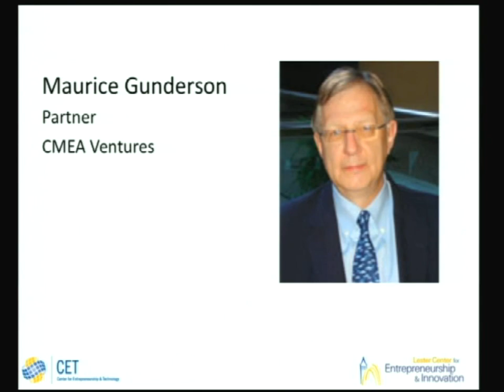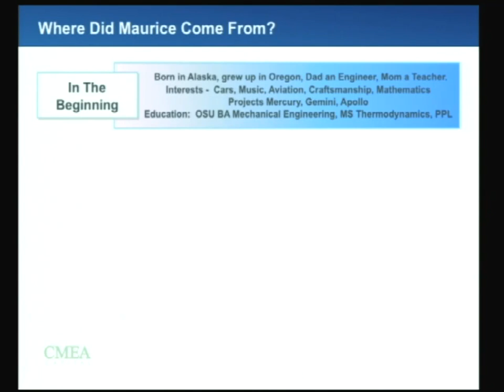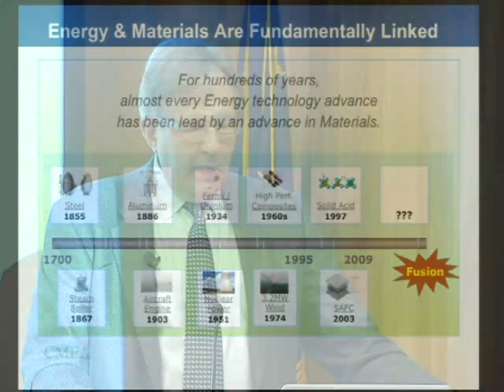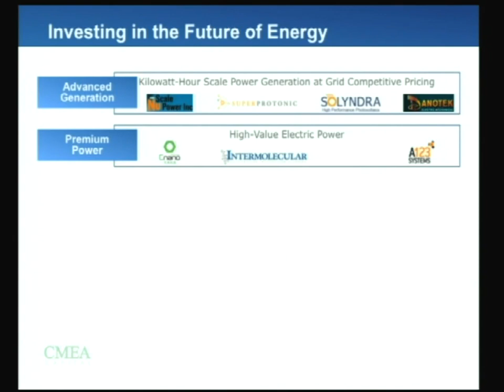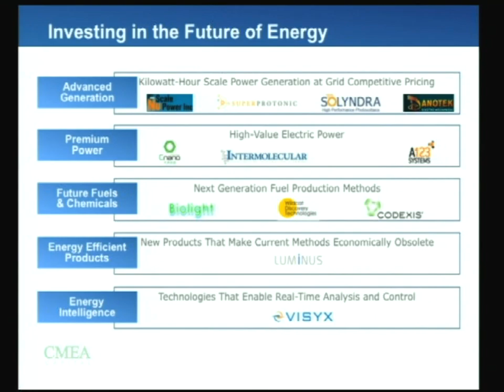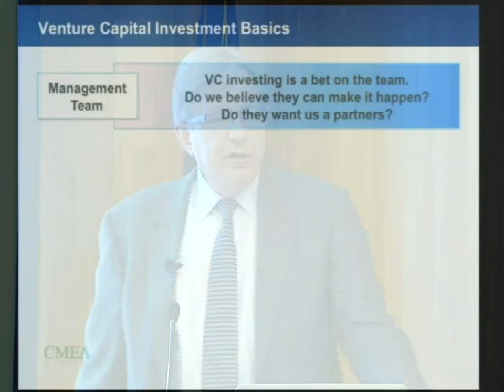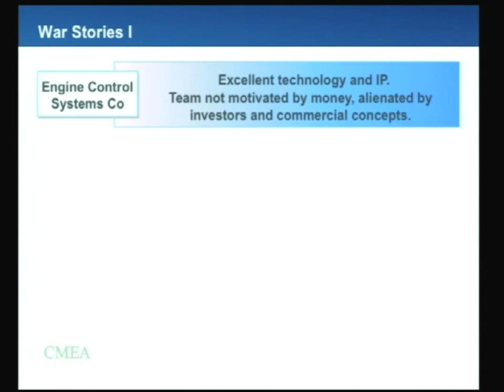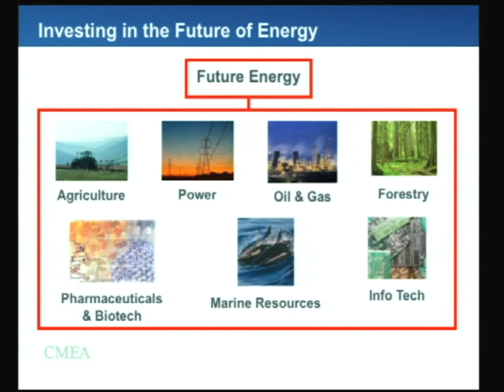Maurice Gunderson Senior Partner CMEA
Learn how business works directly from groundbreaking entrepreneurs and business leaders. This episode features Maurice Gunderson who joined CMEA Capital in 2006 to focus on investments in new and innovative energy sources and technologies. Presented by UC Berkeleys College of Engineering's Center for Entrepreneurship. Series: Distinguished Innovator Lectures [3/2010] [Business] [Show ID: 17360]